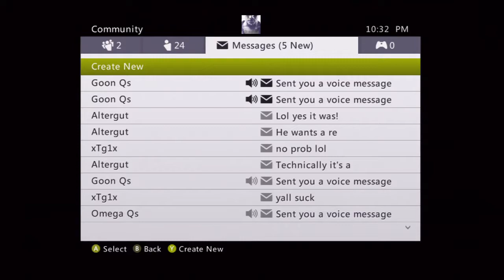Storm Qs Vs xTg1x